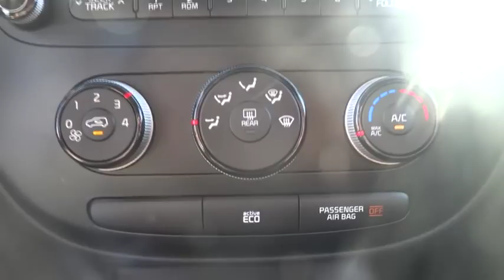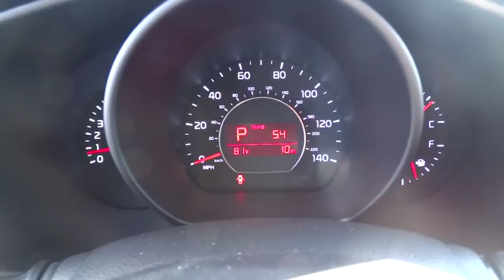2015 Kia Soul Johns Creek, Buford, Athens, Duluth, Gainesville, GA KB10758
2015 Kia Soul

4180 Buford Drive (Hwy 20)

Soul 4D Wagon BaseDrive Now !!! No Problem!!! We have financing available !!!